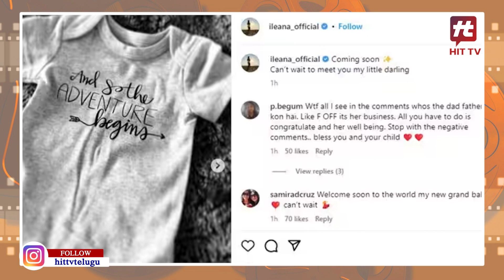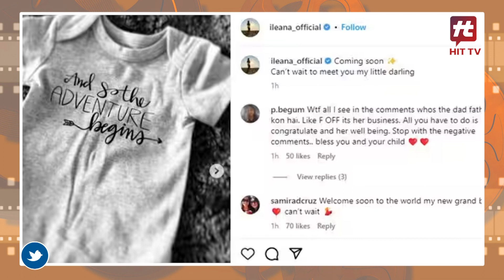పెళ్లి కాకుండానే తల్లి కాబోతున్న ఇలియానా.. | Ileana D'Cruz | Social Media Pics | Hit TV Telugu